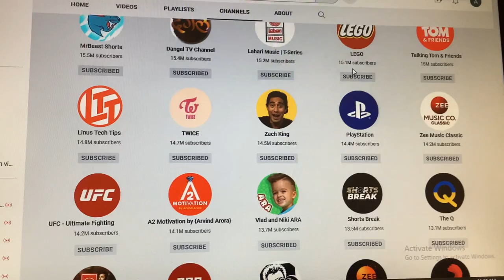I am waiting for a new channel to appear here.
I was just waiting for some new channel to appear in this space. Once it happened, I would finally be satisfied.